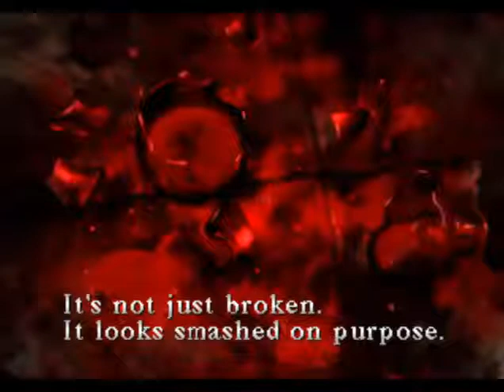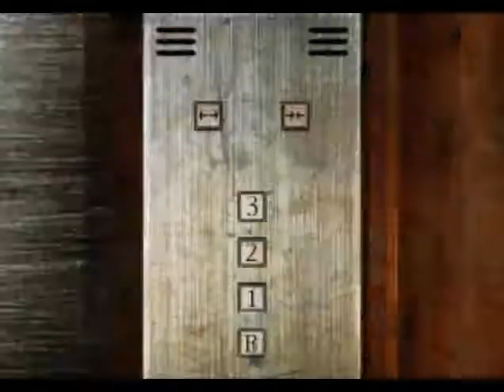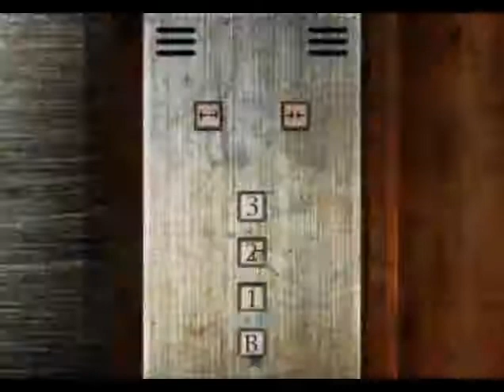Silent Hill - Parte 7: Hospital Alchemilla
Parte 7!!! :D :D :D